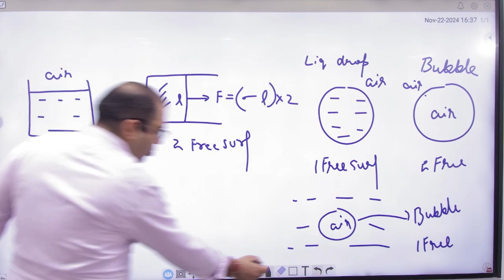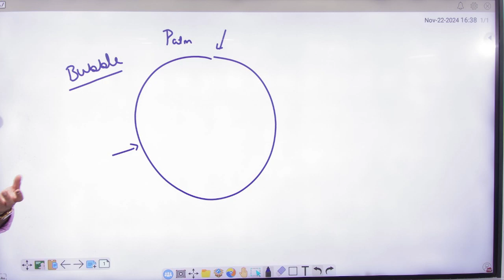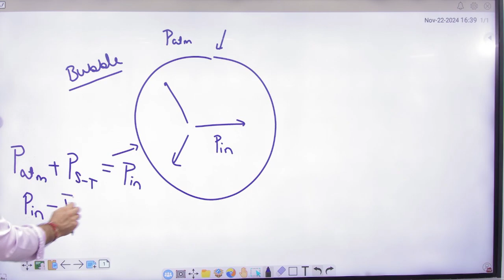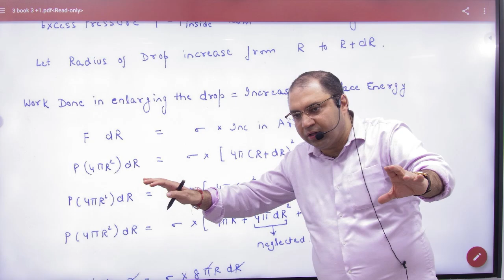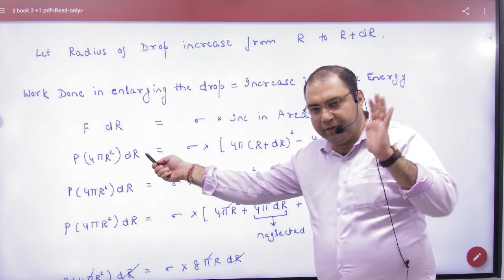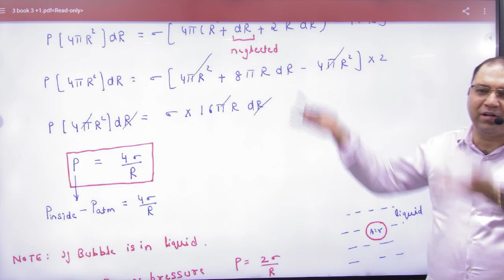10 Excess pressure inside a liquid drop